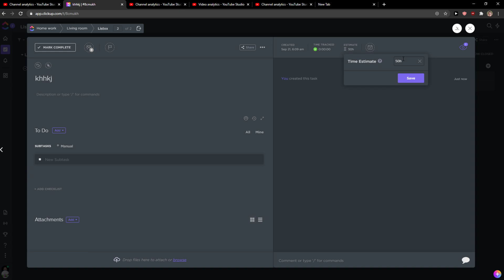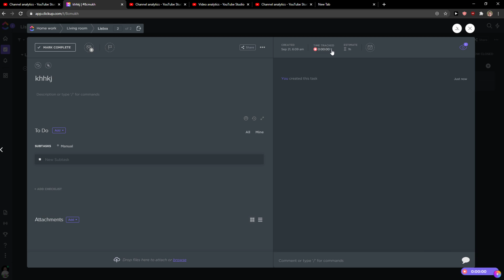How To Delete Comment In Clickup